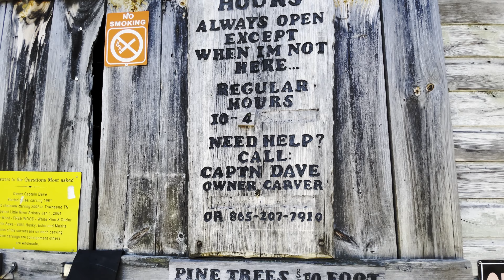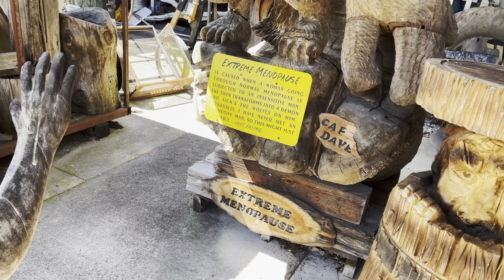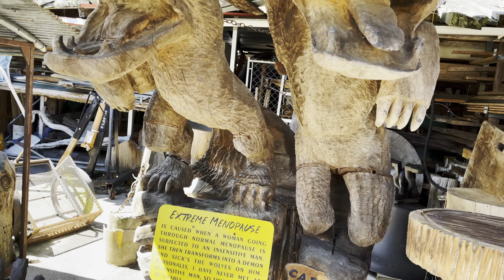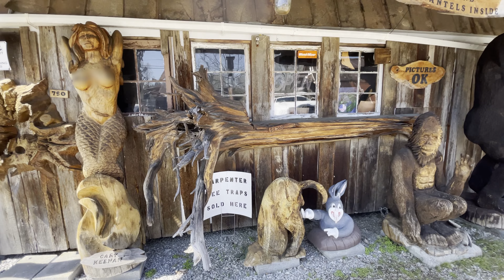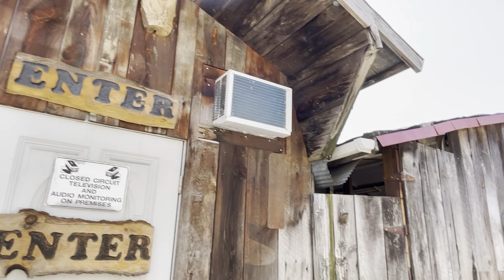The Crazy World of Captn Daves Little River Artistry | Townsend TN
We continue our Townsend TN series today with a trip to Captn Daves Little River Artistry. You won't believe the zany and unbelievable creations we found here!
  Captn Dave makes unusual carvings out of wood with nothing but a chainsaw and a few hand tools. But it's what he creates that makes this place a "Must See" if you are in the area. So come along with us as we take you on a whirlwind tour of this one-of-a-kind place in the Great Smoky Mountains!